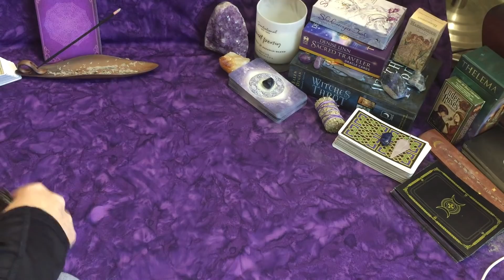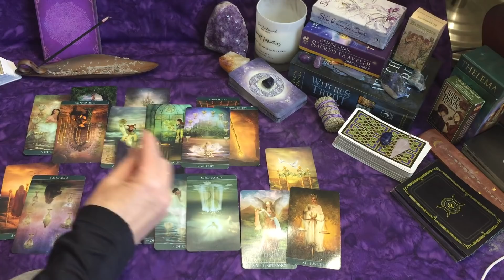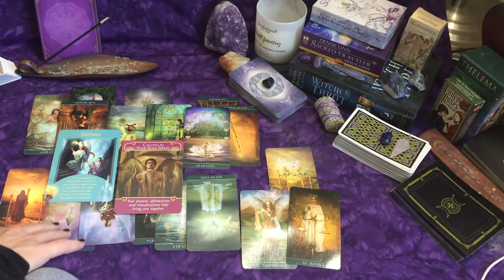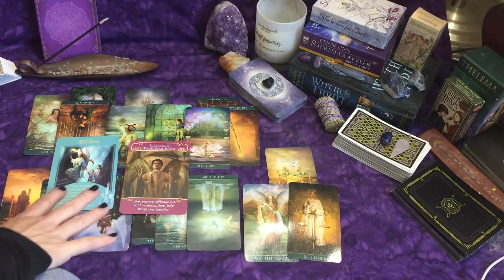Pisces ~Changes They've Made That You Can't See Yet~Waiting for You to Drop Your Guard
The information provided in these videos is for entartainment only and is not intended to replace your own judgement, legal advice.

Take Care!

Connolly Tarot

Eight Coins Tattoo Tarot Deck